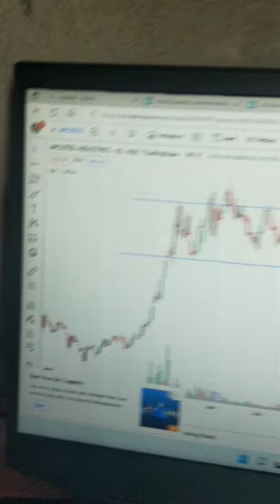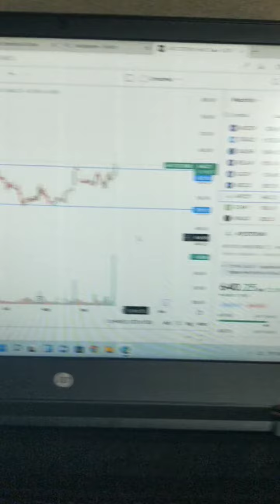Stock For Swing Trading 23/9/22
Multibagger shares
Penny stock
Penny Stocks

Instagram id ~~~I'm on Instagram as @secret_investor2. Install the app to follow my photos and videos.

***This is an educational purpose video and  not a buy or sell recommdention , please Consult with you financial advisor or do you own Analysis Before Buying and selling  anything**
Too

Pramod kalwar